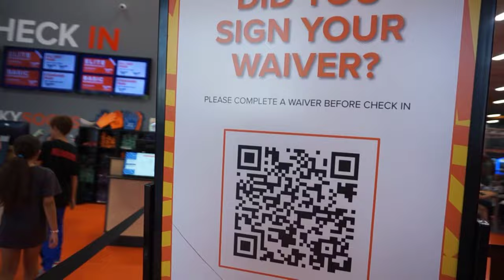LẦN ĐẦU ĐI CHƠI CÙNG ANH HAI Ở KHU GIẢI TRÍ TRẺ EM,HÈ ĐẾN LẠI ĐÔNG NGHẸT NGƯỜI | VLOG HÈN Ở MỸ